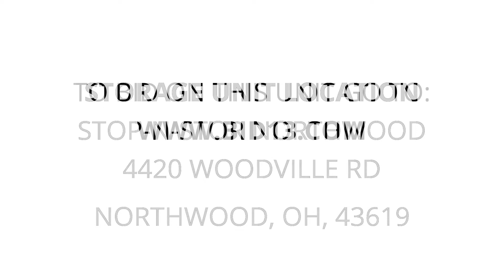Stop-N-Stor Northwood - Unit 0107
boxes, Bed, bags, Couch